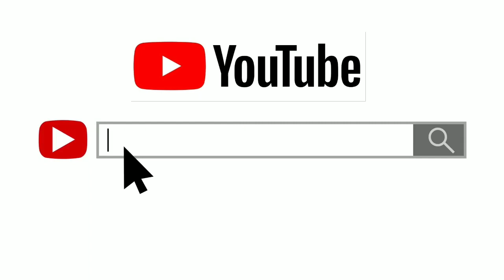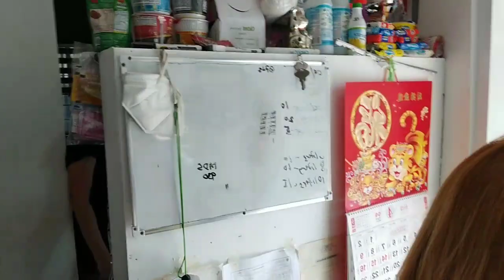SUMMER VACATION AT TARLAC[naprank ko sila]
nagsummer vacation kame sa Tarlac di nila alam na uuwi kme at nagdisguy ako grabe gulat na gulat sila